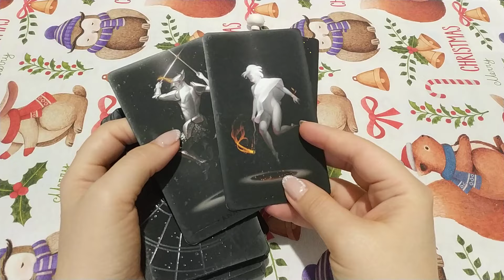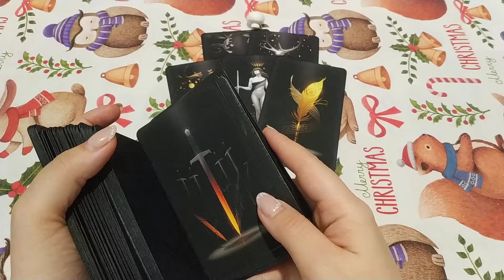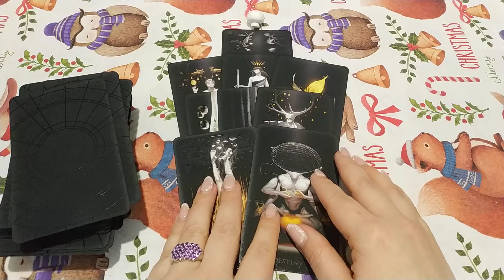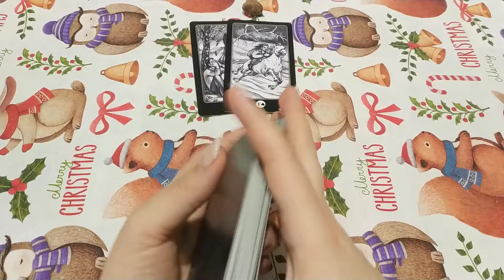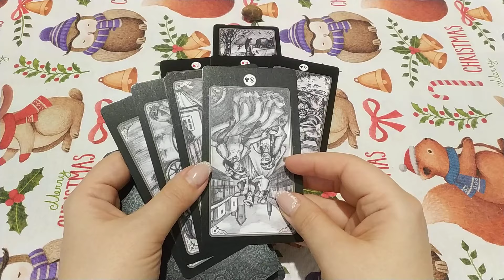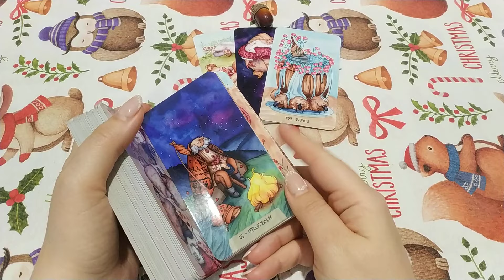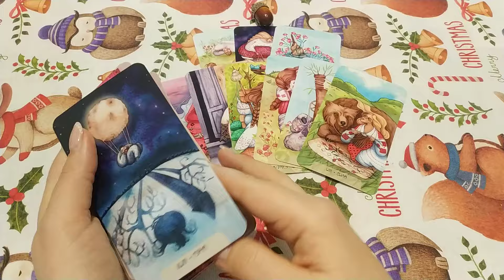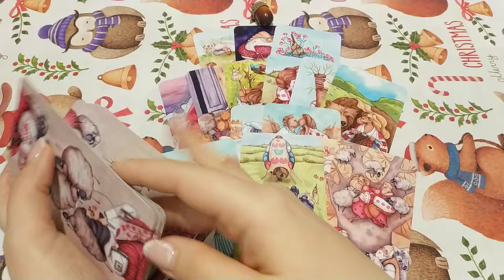Искренний или мутит что-то? Отношение. Общий расклад.